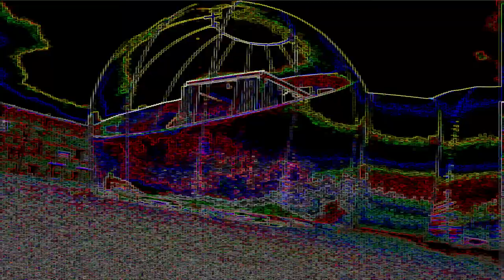Bubble Hotel Review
Bubble Hotel in Valle de Guadalupe Mexico in 2021 it was a nice little weekend get a way a short road trip from Los Angeles. We had a couple's retreat to this unique hotel in Mexico's wine country. I give you some pro's and con's of staying here.